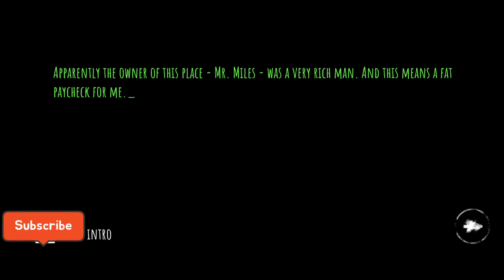Eyes - The Horror Game, what next 🥵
Channel description:-
Hi everyone and welcome to your own channel:- Your Friend Desi Ninja

One of the fastest-growing gaming channels on YouTube and the home of 4K at 60 FPS.

I'm just a guy that loves to play games and explore new games; you will find all types of unique gaming videos on my channel!

My channel is all about gaming trailers and gaming videos. Trophy, Walkthroughs, and many more.

COMING SOON: PS5 Games & More! 4K 60FPS videos, walkthroughs, boss fight guides, and many more videos!

All gaming videos on my channel are my original gameplay videos, scenes, boss fights, walkthroughs, guides, endings, game clips, etc., which I create myself or record myself playing games, then edit in a way to enhance the viewer's experience and provide the best possible story and viewer-quality narrative. I also do unboxing videos and reviews of games. I do not allow my content to be uploaded or used without my permission.

You can find best gameplay videos of newly lunch games on this channel; I cover all the best game releases in large detail, including all bosses, scenes, all cutscenes, full movie videos, full game videos, best scenes, secret scenes, the final boss fight and endings, and guides and tips.